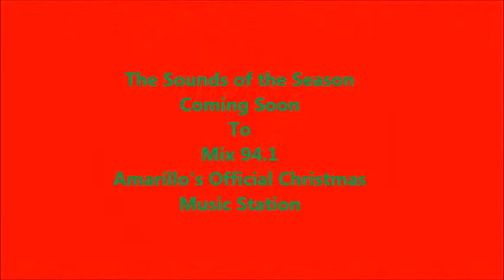Are You Ready?